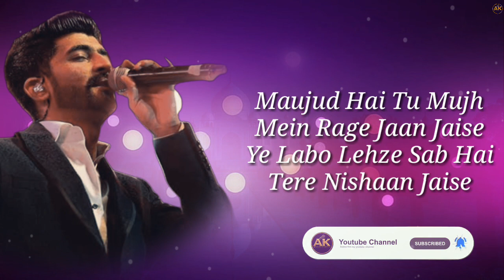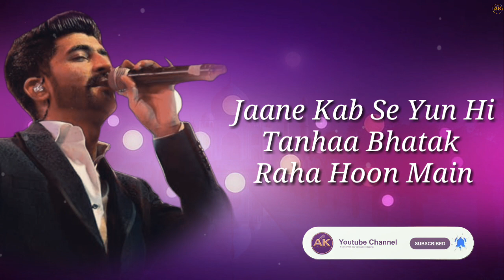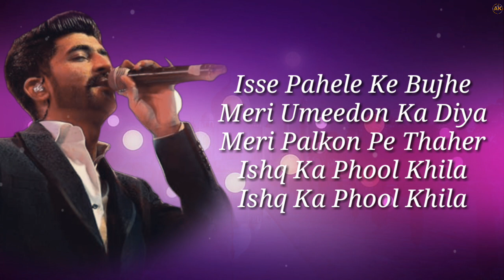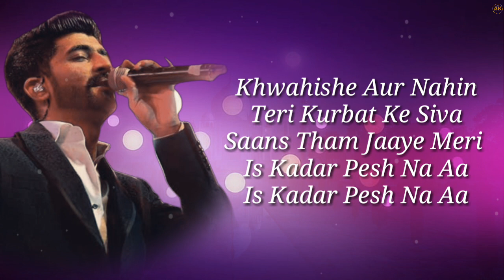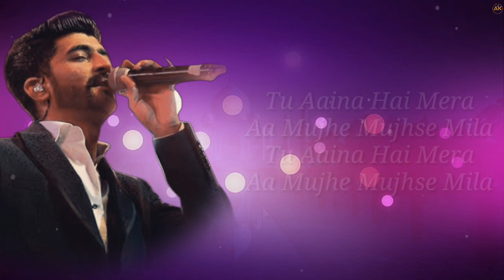TU AAINA HAI MERA LYRICS | Luckhnowi Ishq | Mohd. Irfan | Adhyayan Suman, Karishma Kotak,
Tu Aaina Hai Mera Lyrics from Luckhnowi Ishq (2015) sung by
Mohammad Irfan. This song is composed by Raaj Aashoo with
lyrics penned by Neeraj Gupta.

Luckhnowi Ishq movie stars Adhyanan Suman, Karishma Kotak. And directed by Aanand Raut. Luckhnowi Ishq releases
on 2015.

Song: Tu Aaina Hai Mera
Singer: Mohammad Irfan
Lyrics: Neeraj Gupta
Music Label: Zee Music Company

LYRICS -

Maujud hai tu mujh mein rage jaan jaise
Ye labo lehze sab hai tere nishaan jaise

Tu aaina hai mera aa mujhe mujhse mila

Tujh ko rab ki hai kasam mera hone ka sanam
Mujhko ehsaas dila mujhko ehsaas dila

Jaane kab se yun hi tanhaa
Bhatak raha hoon main
Saari duniya ki nigaahon mein
Khatak raha hoon main
Ho jaane kab se yun hi tanhaa

Isse pahele ke bujhe meri umeedon ka diya Meri palkon pe thaher ishq ka phool khila Ishq ka phool khila

Ghumshuda hoon teri
Chahat mein ek zamane se
Rok le aa mere jajbon ko
Bikhar jaane se
Ho ghumshuda hoon teri
Bikhar jaane se

Khwaawishe aur nahin teri kurbat ke siva Saans tham jaaye meri is kadar pesh na aa Is kadar pesh na aa